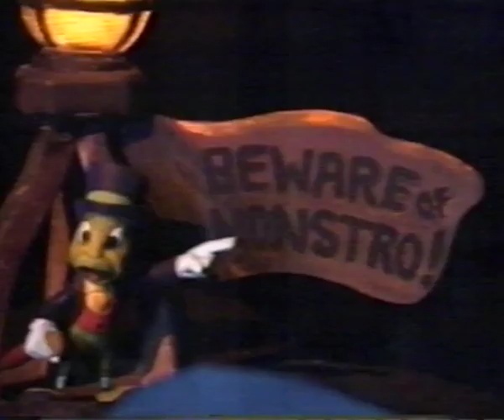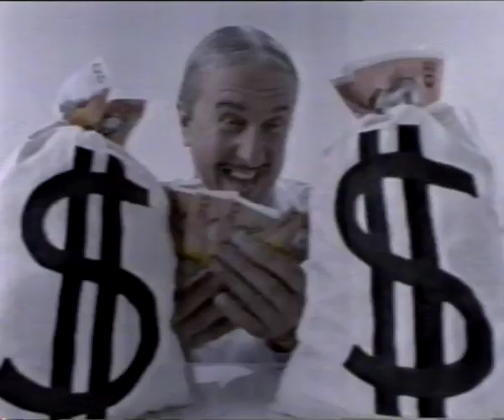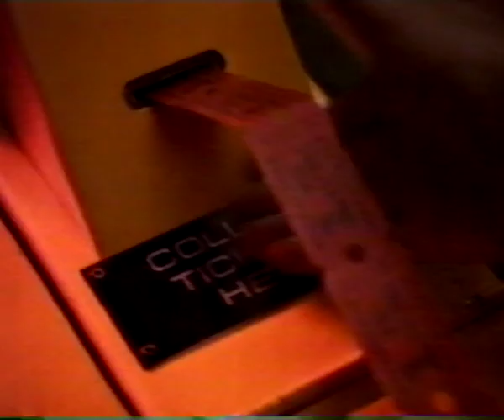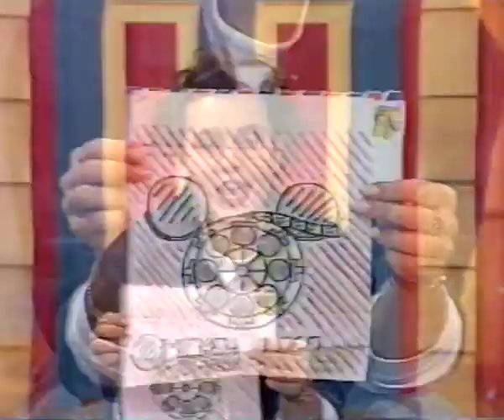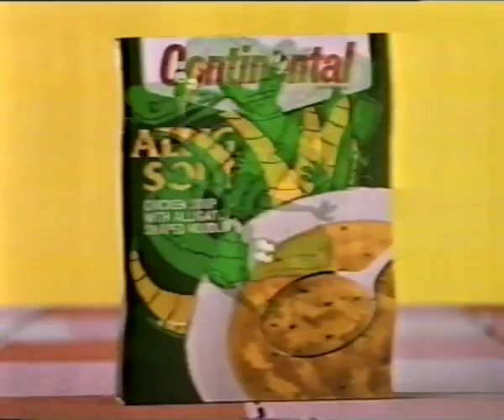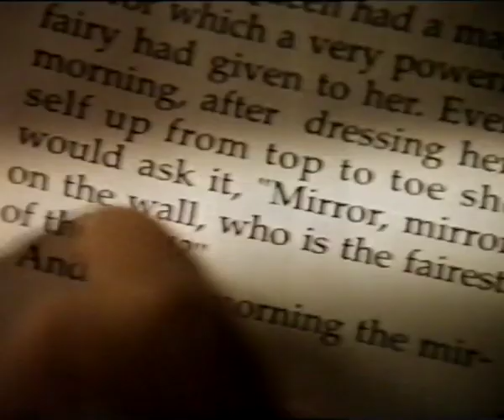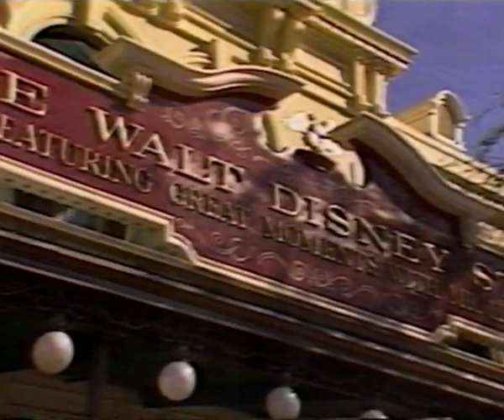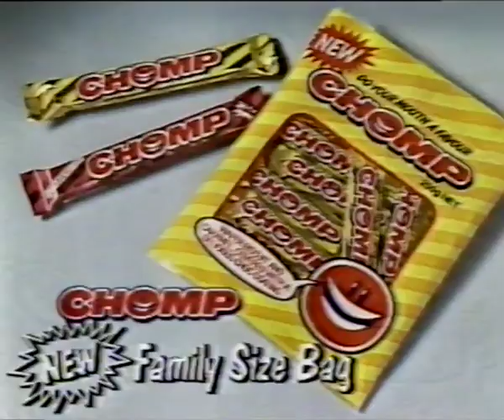Saturday Disney (July 1990, with ads)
Excerpts from Saturday Disney
Seven Network
With James Sherry, Jeniene Mapp and Sofie Formica